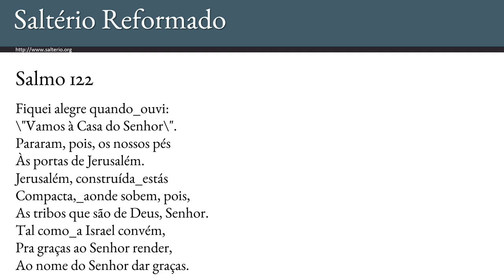Salmo 122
Psalm 122 in Portuguese